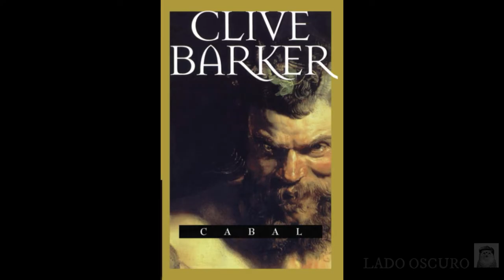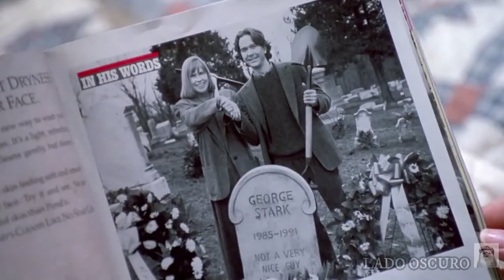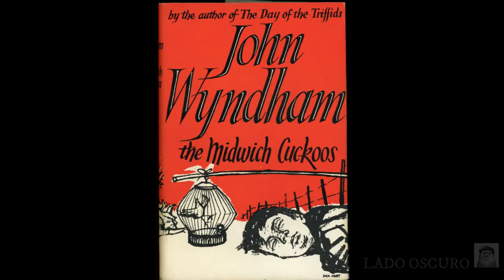9 películas de TERROR de los 90 RECOMENDADAS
9 películas de terror de lo 90  RECOMENDADAS. Son filmes de prestigio incuestionable pero que fueron infravaloradas en su época.Muchas de ellas son consideradas películas de culto en la actualidad. Esta es mi lista de cintas de terror de los años noventa  .

00:00 Bienvenida
00:40 A Holy Place (1990)
02:36 Castle Freak (1995)
04:26 El síndrome de Stendhal (1996)
06:03 Nightbreed (1990)
07:46 The People Under the Stairs (1991)
09:34 The Dark Half (1993)
11:06 Haunted (1995)
12:52 Village of the Damned (1995)
14:56 Return of the living dead III (1993)
16:35 Palabras finales

Esta es mi lista de películas noventeras infravaloradas que recomiendo , muchas de ellas no las ha visto en casi ningún top o listado de recomendaciones .Espero que les guste.